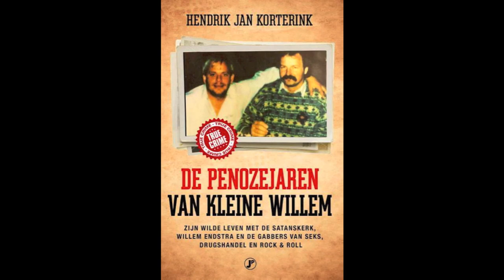Hakbijl Bob - Grimey (De penozejaren van Kleine Willem O.S.T)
Hakbijl Bob - Grimey | Bijdeze Producties.

De penozejaren van kleine Willem mixtape.

De penozejaren van Kleine Willem is het levensverhaal van iemand die tot over zijn oren in het onderwereldmilieu zat. Amsterdammer Willem de Moor werd geboren in 1955. Onder zijn bijnaam Kleine Willem kwam hij - samen met zijn bloedgabber Grote Willem - via zijn coffeeshops in contact met alle bekende onderwereldfiguren van de afgelopen decennia. Over al deze mannen weet ras-verteller Kleine Willem de mooiste verhalen en smakelijkste anekdotes te vertellen. Kleine Willem stond ook aan de wieg van de criminele carrière van Willem Endstra, 'de bank van de onderwereld'.

Misdaadjournalist Hendrik Jan Korterink volgt al vele jaren het nieuws en de ontwikkelingen in het criminele circuit. Hij kent de wereld van moord en doodslag, drugsdeals, smokkel en oplichting door en door en beschikt over een groot netwerk. Ook dit boek is weer een echte aanrader voor iedereen die geïnteresseerd is in de wereld van criminelen en hun daden.